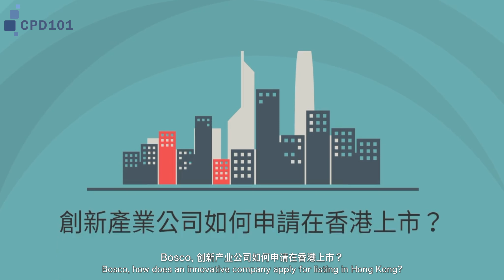前瞻性发行人须知 — 2018年上市规则的关键变化 (Part 2)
Q: Bosco, 创新产业公司如何申请在香港上市？

A: 联交所在2018年2月咨询建议容许还在发展生物科技产品过程初阶的生物科技公司，在未能通过财务资格测试（包括未有收益或盈利的公司）的情况下来港上市。

初步的建议是允许一些生物科技产品的公司来香港上市。有关生物科技公司上市时的市值不得少于15亿港元，而且需要具备一系列的特点，包括（1）至少有一种核心产品已通过概念阶段；（2）以研发为主，上市前最少十二个月一直从事核心产品的研发；及（3）拥有与其核心产品有关的长期专利、已注册专利、专利申请及╱或知识产权等。它在申请的时候也需要有一个警告的声明，还有足够的风险披露，然后它也需要跟主管的部门进行沟通、通讯等等。